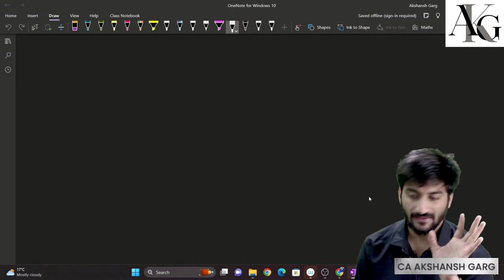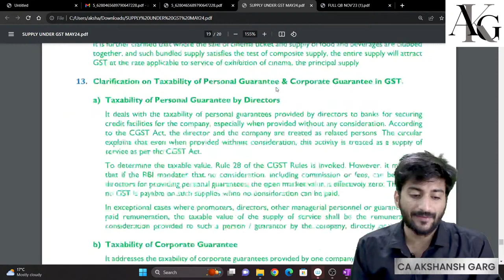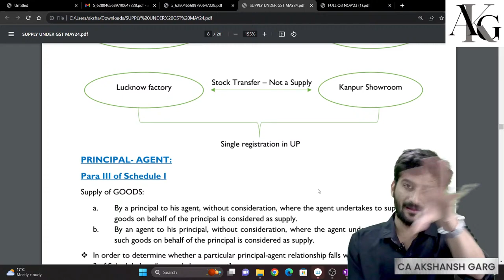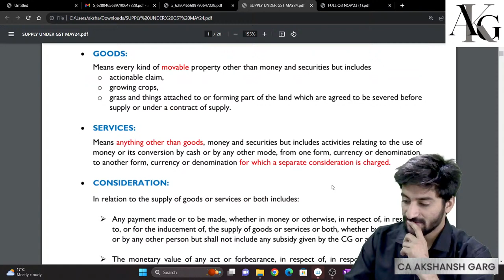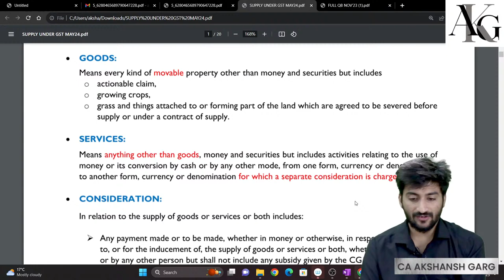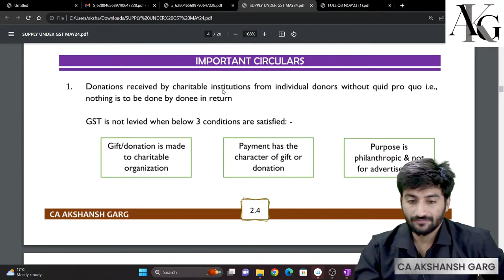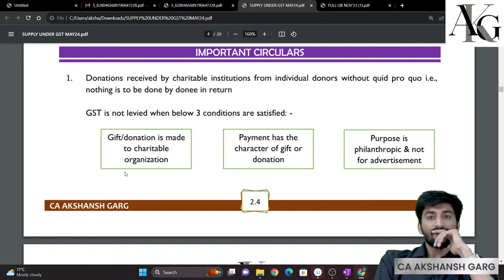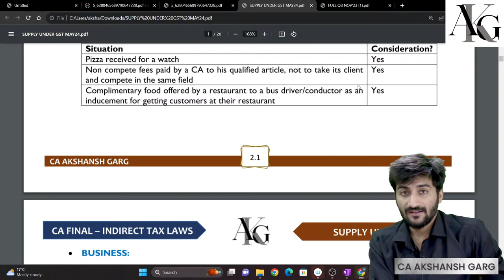02. CA Final IDT | Introduction About GST | May/Nov 24 | Regular Batch | CA Akshansh Garg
02. CA Final IDT | Introduction About GST | May/Nov 24 | Regular Batch | CA Akshansh Garg